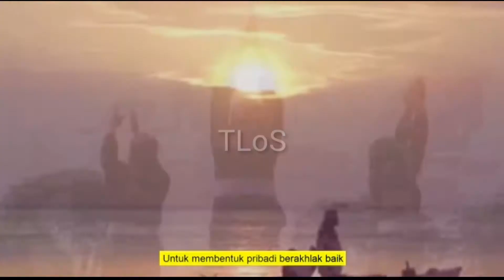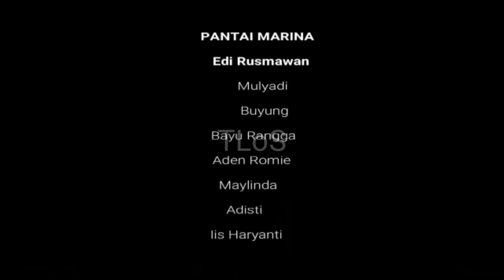SATRIA SEJATI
Semoga video-video kami menghasilkan manfaat, ada ilmu yang bisa di ambil,jika belum setidaknya bisa untuk menghibur tanpa menyakiti.

Untuk yang sudah aktif mendukung, semoga kalian sehat terhindar dari wabah yang  ada, terhindar dari bencana, sehat selalu,mudah bahagia, menjadi orang yang setia,dan di kelilingi oleh orang-orang yang setia dalam kebaikan. Aamiin,

Untuk yang belum mendukung, semoga mampu secepatnya mendukung. Aamiin

Terima kasih